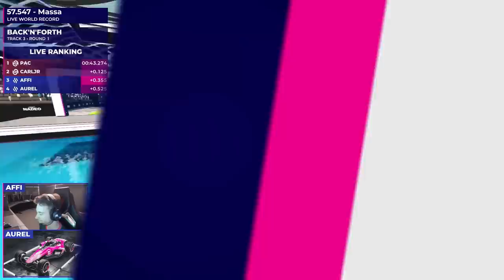The Finale of Trackmania World Tour